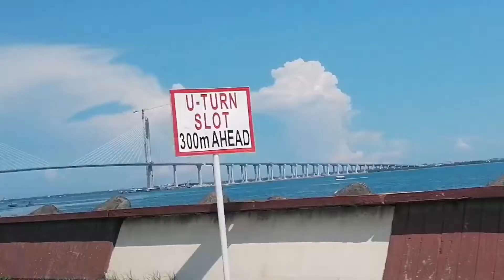FamVlog# 7 | Purchasing shoes from Cash Gift received on his birthday at SM Seaside City Cebu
Last October 12 our father celebrated his 66th Birthday but because of work and school, me and my brother's family didn't get a chance to celebrate with him. So last Saturday, October 16 we went to Toledo City, my home town to visit them. Upon heading back to Cordova, we made a quick stop at SM Seaside to buy shoes using the cash gift he received on his birthday from his beloved children. I hope you'll enjoy watching this video. Thank you so much for your continues support.